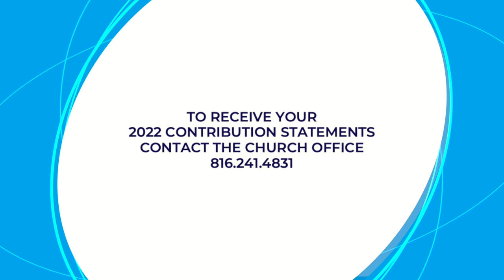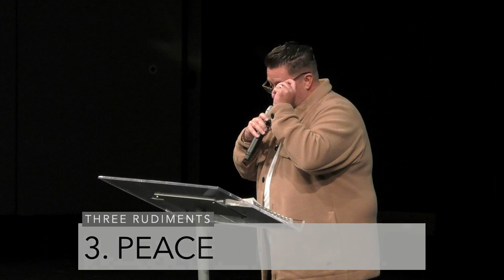Sunday 1/22/23 | Potential - Part 2